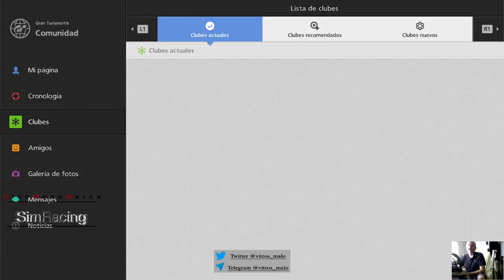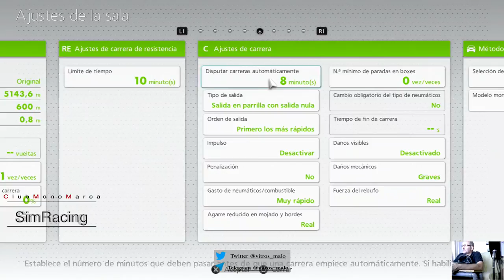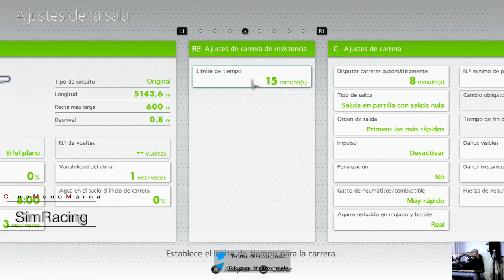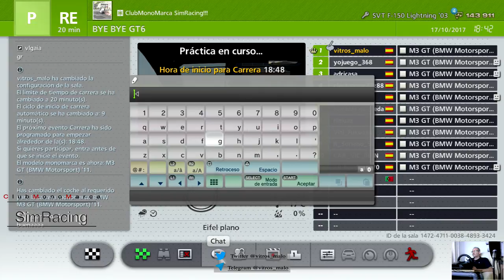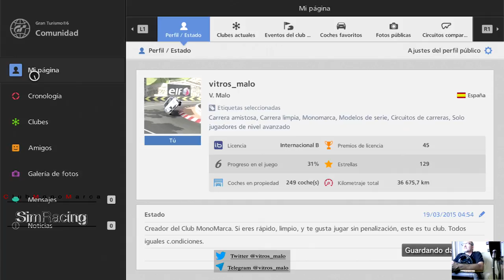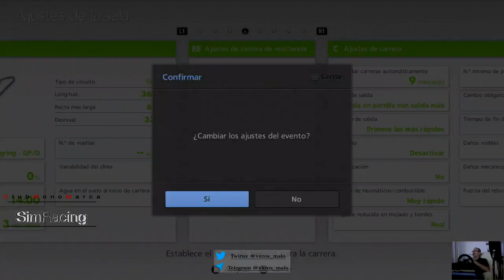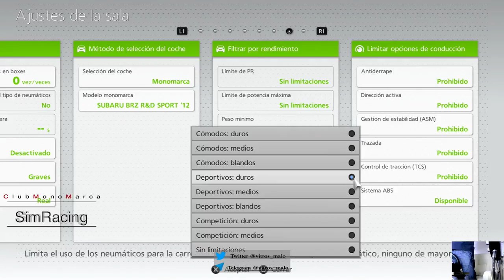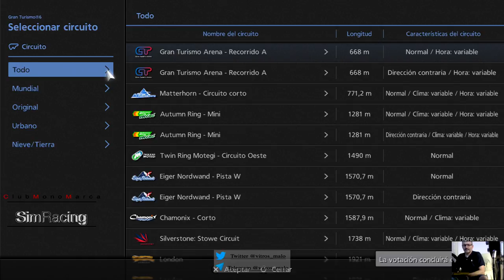BYE BYE GT6 - 17/10/2017